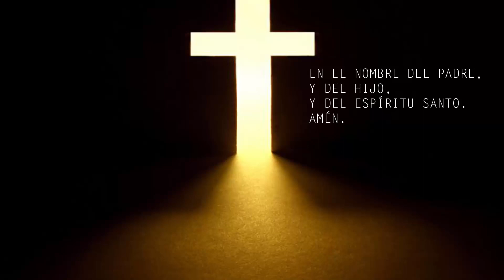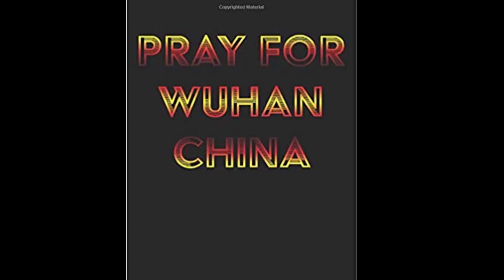Santi e beati di oggi, 6 febbraio: santi Dorotea e Teofilo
Ci sono alcuni santi dimenticati che ancor oggi hanno un fascino ed insegnamento non comune.